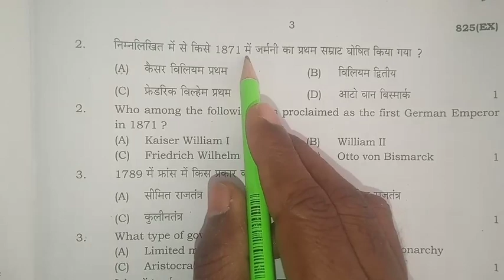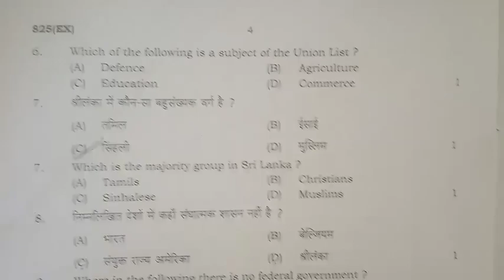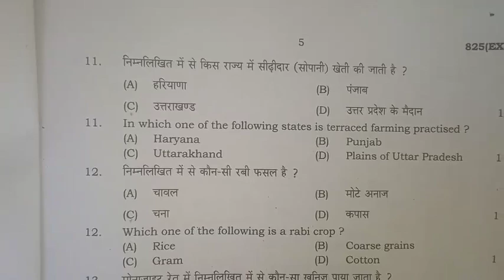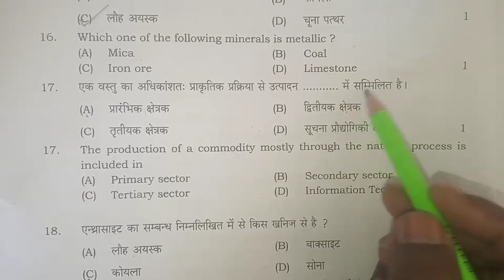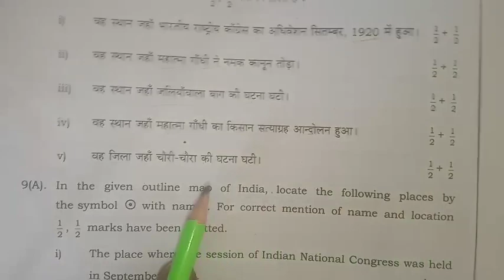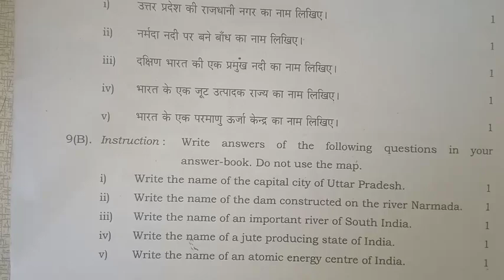10th सामाजिक विज्ञान पेपर यूपी बोर्ड 2023| up board class 10 samajik vigyan 825(Ex) ,social science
10th सामाजिक विज्ञान पेपर यूपी बोर्ड 2023| up  board class 10 samajik vigyan 825(Ex) ,social science

samajik vigyan paper, class 10 samajik vigyan paper, samajik vigyan 825 ex, class 10 सामाजिक विज्ञान पेपर 2023 set 825 ex, social science class 10 paper, 3 march paper, 3 march samajik vigyan paper